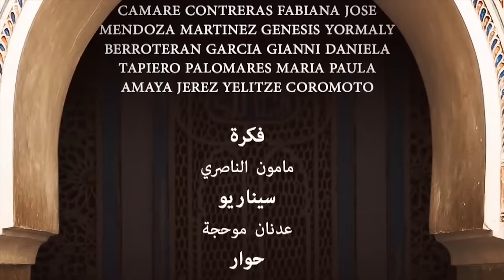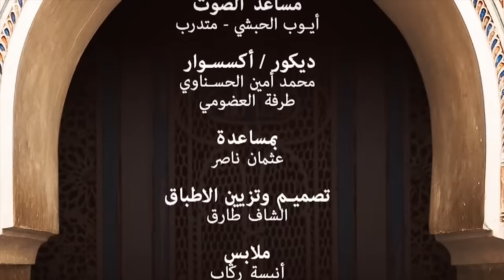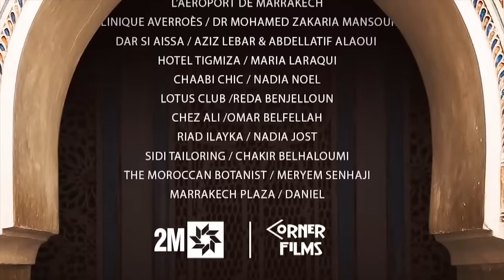دايزو القوام - الجزء الاول